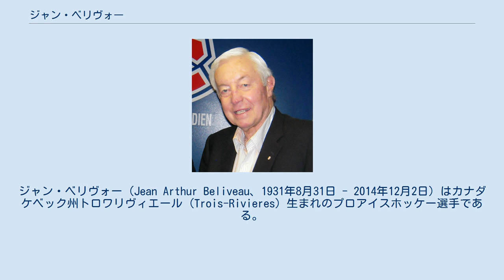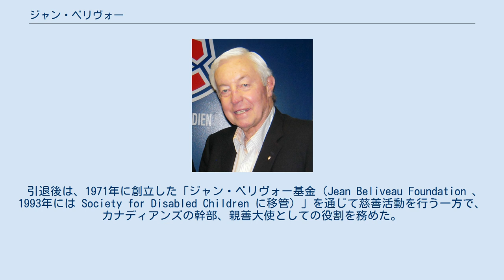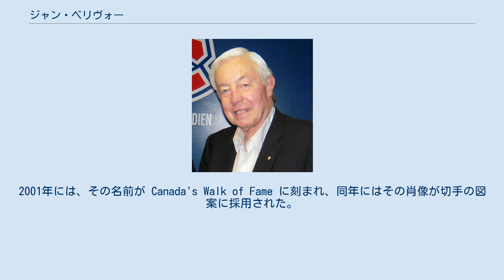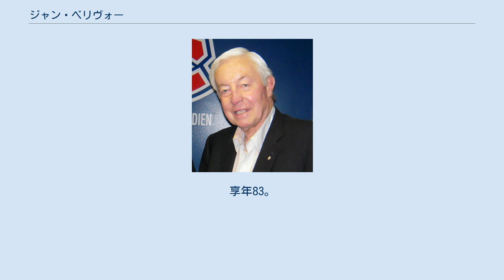ジャン・ベリヴォー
モントリオール・カナディアンズの選手
ジャン・ベリヴォー（Jean Arthur Beliveau、1931年8月31日 - 2014年12月2日）はカナダケベック州トロワリヴィエール (Trois-Rivieres) 生まれのプロアイスホッケー選手である。
NHLモントリオール・カナディアンズのセンターとしてチームキャプテンを5期務め、その紳士的な態度と天性のリーダーシップから多くの人々の尊敬を集めた。
 D.h.c の肩書きを持ち、オーダー・オブ・カナダ（カナダ勲章）、ナショナル・オーダー・オブ・ケベック（ケベック国家勲章）を受勲している。
 若い時からアイスホッケー界のスター選手として注目を集め、ケベック・エースズ (Quebec Aces) に在籍しケベック・シニア・ホッケーリーグの得点王となる。
 ベリヴォーは、ケベックにも居心地の良さを感じていたが、NHLのモントリオール・カナディアンズは彼の獲得に奔走し、ついにはケベック・シニアリーグそのものを買収しプロ化してしまう。
ベリヴォーは、カナディアンズでは、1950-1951シーズンと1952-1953シーズンにそれぞれ2試合、3試合の出場記録が残されているが、正式契約は1953年10月3日（22歳の時）に結ばれ、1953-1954シーズンから正選手となる。
 ちなみにベリヴォーの当時の契約内容は5年間で10万5千ドルにボーナスを加算するとの記録があり、NHL 加入当初からリーグ屈指の高額年俸選手であったといわれている（もっとも、ケベックでも相当な処遇を受けていた。）。
 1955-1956シーズンには、アート・ロス記念賞（シーズン得点王）とハート記念賞（シーズン最優秀選手賞）を同時受賞した。
 カナディアンズには通算18年（最初の2年をカウントすれば20年）在籍し、10度のスタンレー・カップ優勝を経験した。
1960年にモーリス・リシャールが引退した後、選手からの支持により5期に渡ってチームキャプテンを務めた。
彼自身、リーダーとしてゲームでコーチや審判との橋渡しを行ったり、スポークスマンとしての役割も大切だが、最も重要なな仕事は、ベンチ裏での選手の悩み事の相談に真摯に対応することと語っている。
 パワフルなスケートとともに、威厳に満ち研ぎ澄まされた雰囲気を持っていたといわれ、リンク上でもその外でももって生まれたリーダーシップを発揮した。
一時は6フィート3インチ、205ポンドの恵まれた体を活かした厳しいボディチェックにより、ペナルティの多い年もあったが（例えば、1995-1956シーズンの143分）、次第にエレガントなプレースタイルに変化していったといわれている。
 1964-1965シーズンのスタンレー・カップ、プレイオフで見せたパフォーマンスは、ファン、チームメート、そして敵チームからも賞賛と尊敬を集め、新設されたコーン・スマイス賞の第1回受賞者となる。
 ジャン・ベリヴォーは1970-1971シーズンをもって現役引退するが、レギュラーシーズン1,125試合で507ゴール、712アシスト、1,219ポイント、プレイオフ162試合で70ゴール、97アシスト、176ポイントの記録を残した。
この引退時点でのゴール数はカナディアンズの史上第1位を誇るとともに、プレイオフでのゴール数はNHL歴代第1位であった。
 1972年には、待機期間3年の原則を破って、ホッケーの殿堂入りを果した。
 引退後は、1971年に創立した「ジャン・ベリヴォー基金（Jean Beliveau Foundation 、1993年には Society for Disabled Children に移管）」を通じて慈善活動を行う一方で、カナディアンズの幹部、親善大使としての役割を務めた。
 ベリヴォーは、数々の受賞歴とともにカナダ各地の大学から名誉学位を贈られている。
また、1995年にはロヨラ・メダル (Loyola Medal) を受賞した。
さらに、ケベック州ではナショナル・オーダー・オブ・ケベック（ケベック国家勲章）、連邦政府からは1998年5月6日にオーダー・オブ・カナダ（カナダ勲章）を受勲している。
 1994年には、カナダ総督の地位のオファーがあったが、これは辞退している。
また、上院議員への推薦も固辞している。
2001年には、その名前が Canada's Wa...